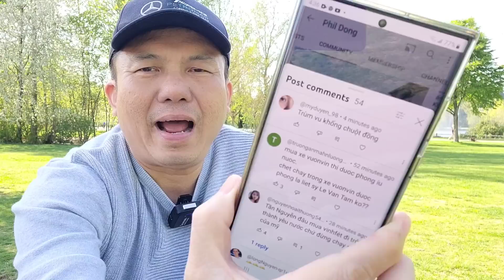Bác Sĩ Hà Nội đòi trả xe Vinfast VF8.Bạn bè ch.ử.i ng.u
Xe vinfast VF8 quá tệ, mới đi 1 tuần đã bị hỏng. Chủ nhân yêu cầu Vinfast huỷ hợp đồng trả lại tiền